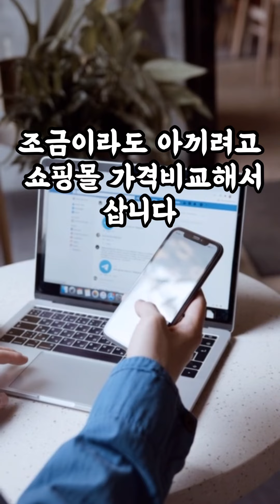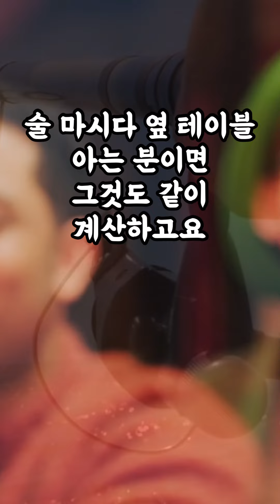[1599번째 사연]이런 남편과 살수 있을까요?